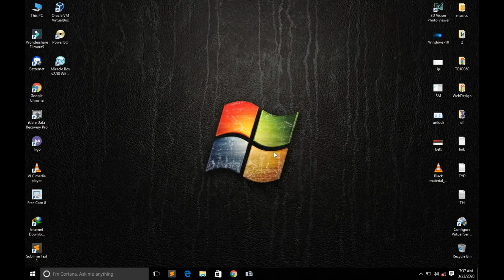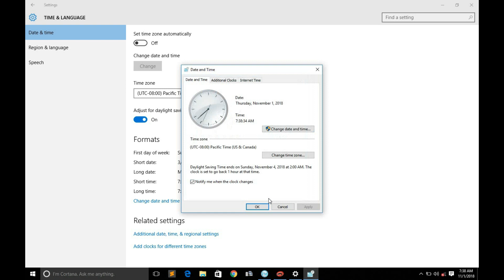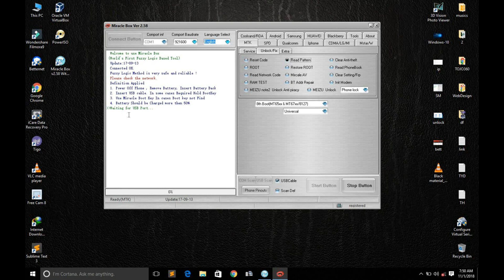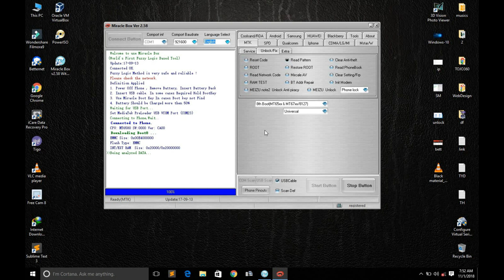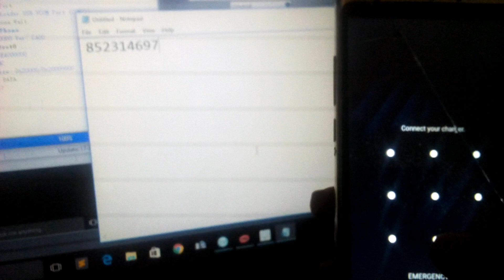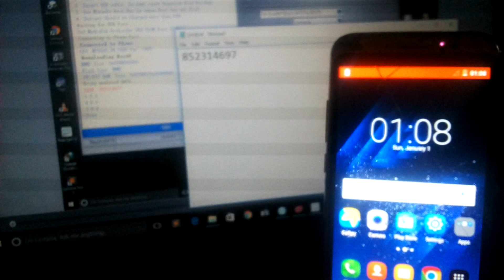JINSI YA KUSOMA PATTERN ZILIZOSAHAULIKA KATIKA ANDROID.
TOJO 360
VIDEO HII NIMEELEKEZA JINSI YA  KUSOMA PATTERN AMBAZO ZILIZOSAHAULIKA KATIKA SIMU YA MTK KWAKUTUMIA MIRACLE BOX 2.58.

AHSANTE
BY TOJO 360